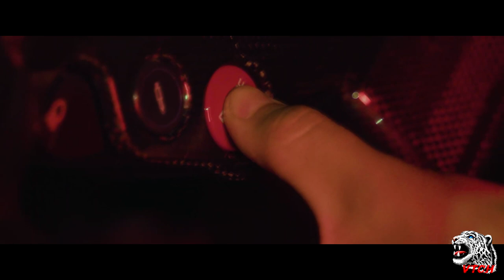CryJaxx - Candy Shop (feat. Junior Charles) (Magic Cover Release)/SchwaaFilms.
Clip